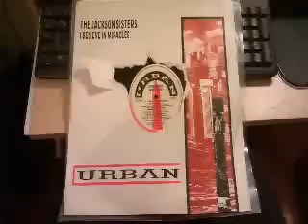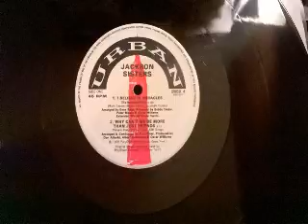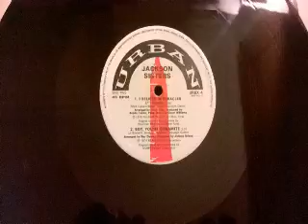THE JACKSON SISTERS BOY YOU'RE DYNAMITE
12" RIP FROM THE JACKSON SISTERS - I BELIEVE IN MIRACLES 12" 1987 - URBX 4